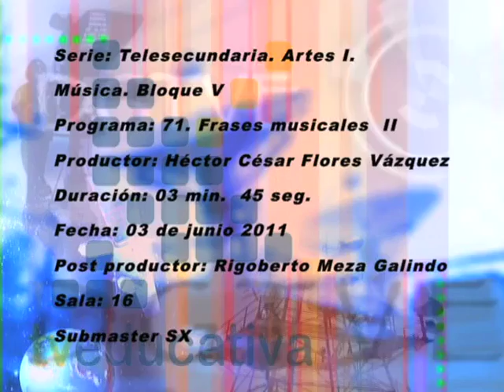71. Frases musicales II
Nivel: Telesecundaria
Asignatura: Artes I. Música
Grado: Primer grado
Bloque 5
Secuencia 1